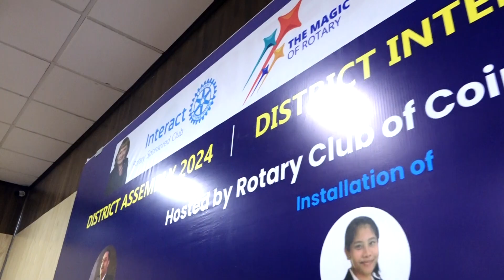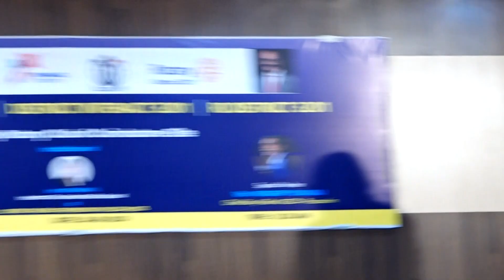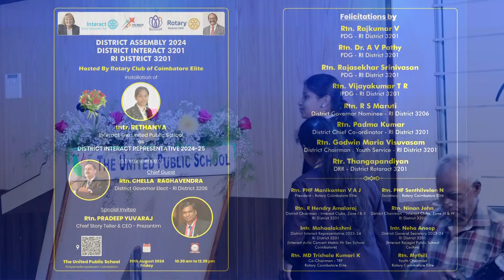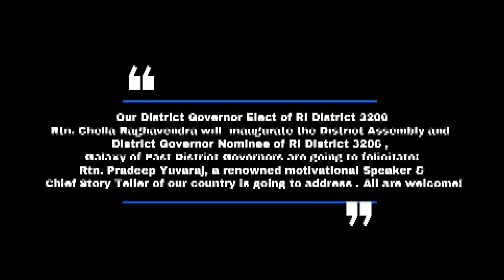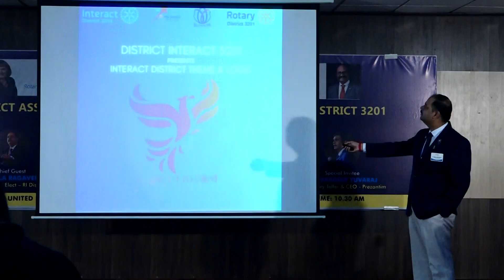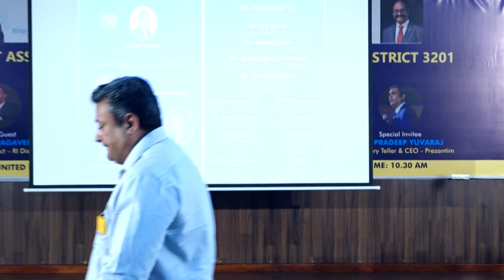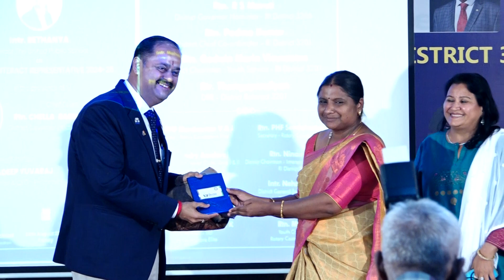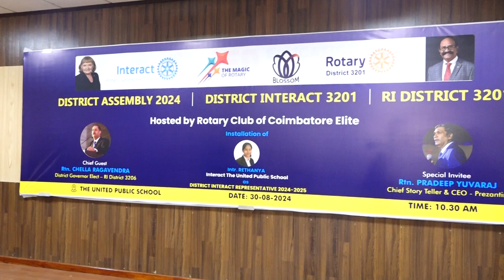2nd Interact District Assembly 2024-25 installation on 30.08.24